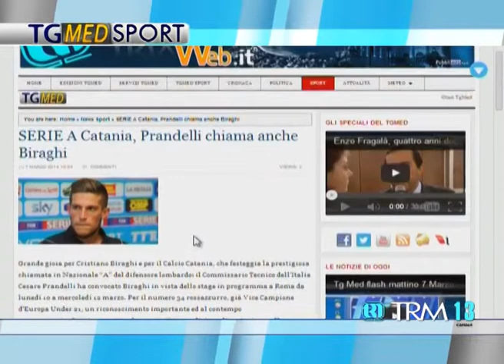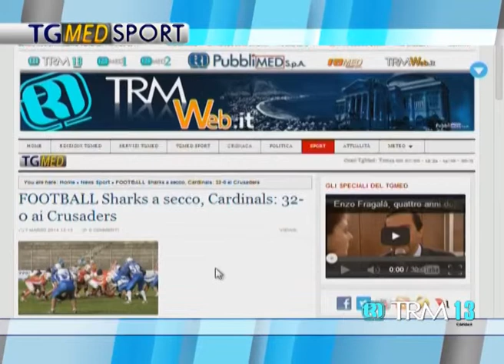Tg Sport Giorno 7 Marzo 2014